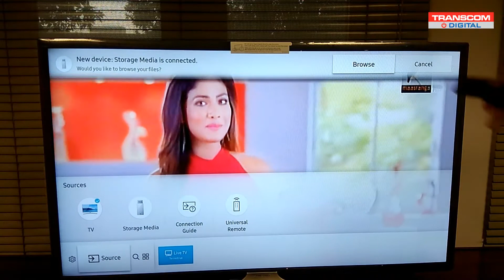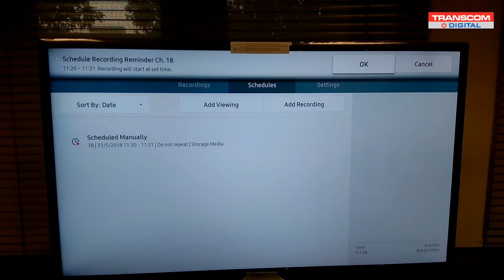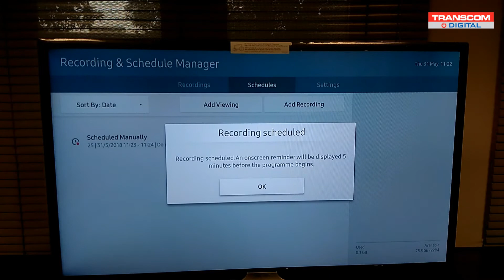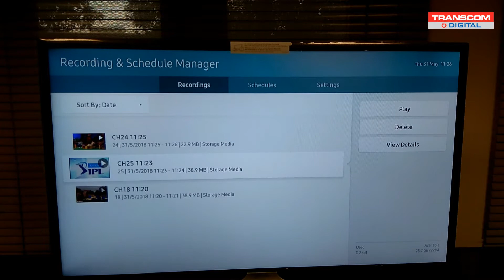Samsung M series TV recording process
This video is recorded to demonstrate how to use Recording function in Samsung Smart TV in Bangla. This video is created for transcom electronics ltd.